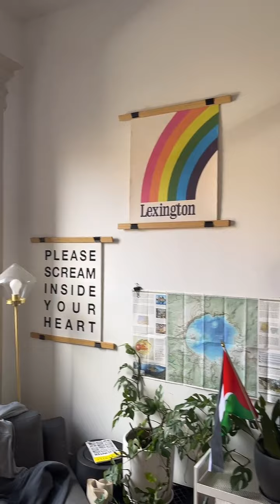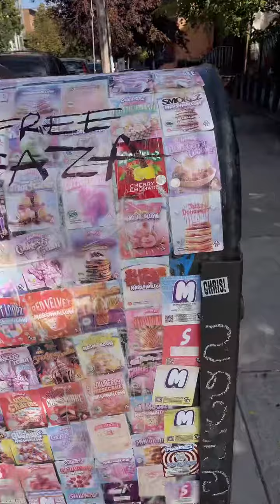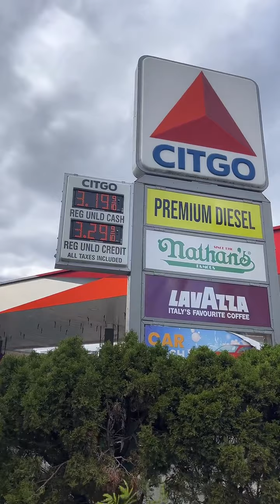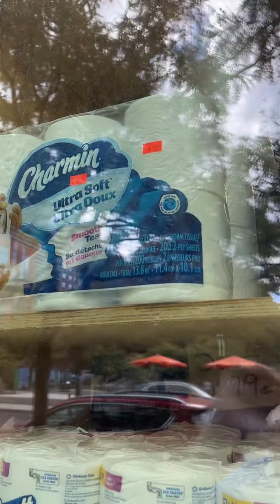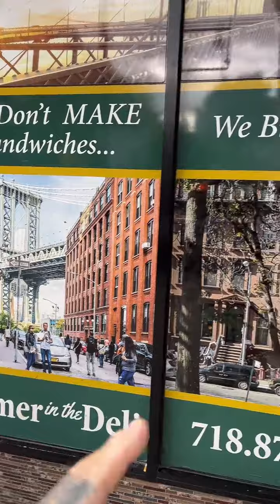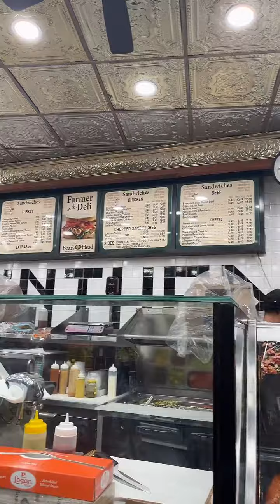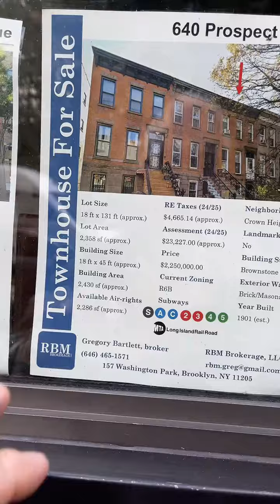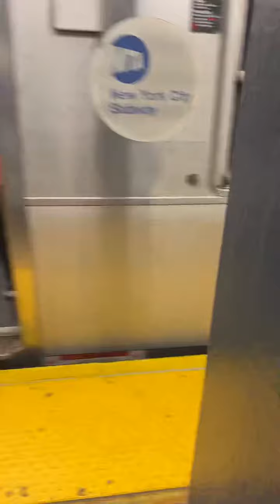walking through myrtle Ave brooklyn trying to get a sandwich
Brooklyn walk, no edit. If you missed the li e you might enjoy watching this